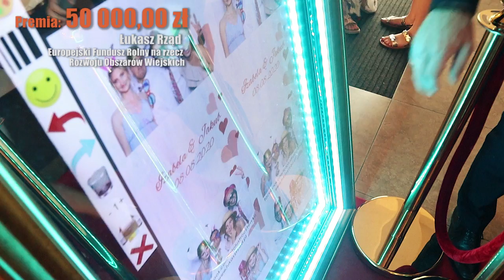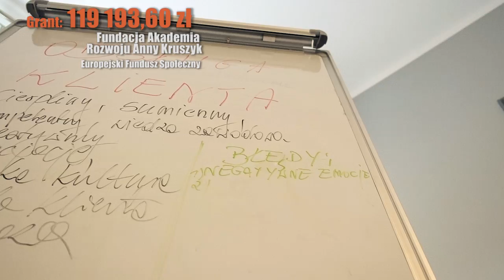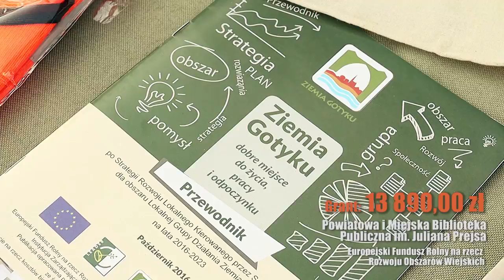Film promujący obszar LGD Ziemia Gotyku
Film prezentujący aktywnych i przedsiębiorczych mieszkańców obszaru LGD Ziemia Gotyku